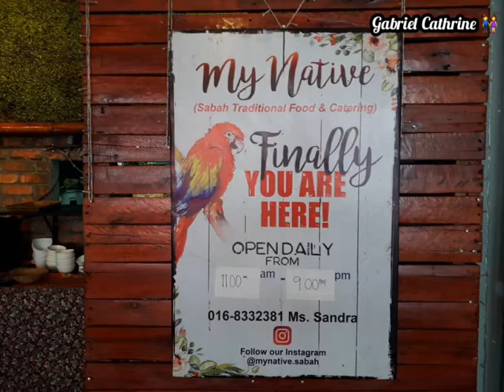My Native | Serve No Pork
Lokasi :
LOT 48, 1ST FLOOR, BLK F, LRG 333-5 PLAZA 333, JLN    BYPASS PENAMPANG PENAMPANG, 88300 Kota Kinabalu, Sabah

Masa Beroperasi :
Isnin - Ahad ( 11.30am - 9.00pm )

Terima Kasih Kepada Pemilik Restoran My Native Kerana Sudi Menerima Kami Sebagai Tetamu Istimewa Pada Hari Tersebut Dan Memberikan Kami Makanan Dan Minuman Yang Sedap 😋 . Tidak Lupa Juga Kepada staff2 Yang Bertugas Pada Hari Tersebut Kerana Telah Memberikan Kerjasama Yang Terbaik 👍.

Terima Kasih Kerana Sudi Menonton Video Ini. Nantikan Video Seterusnya Pada Minggu Hadapan 😁✌😉 .